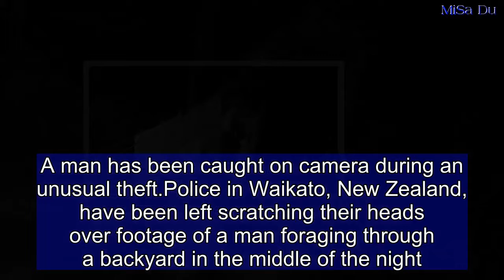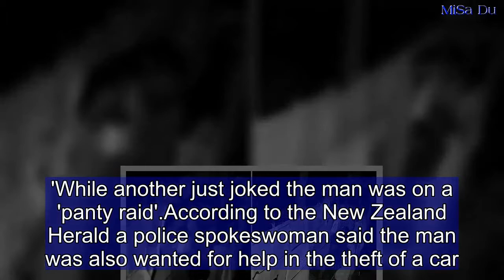Police looking for a man stealing clothes from washing line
A man has been caught on camera during an unusual theft.Police in Waikato, New Zealand, have been left scratching their heads over footage of a man foraging through a backyard in the middle of the night. In the CCTV footage shared to the Waikato police Facebook page a man can be seen wandering through a backyard with a torch.  The man then begins pulling clothes, specifically what appears to be a pair of underwear, from the washing line before placing them into his bag.He then darts off into the night.In the video bold white text overtakes the image asking what the man is doing.    It was uploaded with the caption: 'Have some CCTV footage of a crook here.'Have a good look and see if you recognise the person. 'Would be awesome to get to him before he does this to someone else.'  Many took to the comments to share their confusion over the man's actions.One asked if the man was a burglar or a pervert.Another called him a 'desperate opportunist'.The social media user wrote: 'Sheets and towels are in high demand and desperate opportunists will steal anything.'While another just joked the man was on a 'panty raid'.According to the New Zealand Herald a police spokeswoman said the man was also wanted for help in the theft of a car.The footage was filmed on April 6.